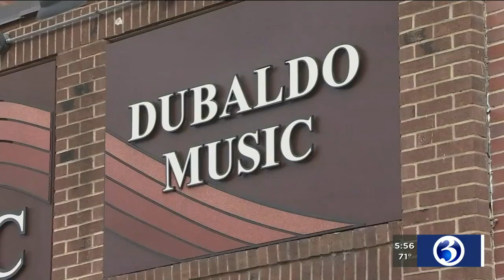VIDEO: Wrights Mill Farm reopens amid pandemic, four years after devastating fire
Brides to be and grooms can finally return to a popular wedding venue that has reopened following a devastating fire four years ago.